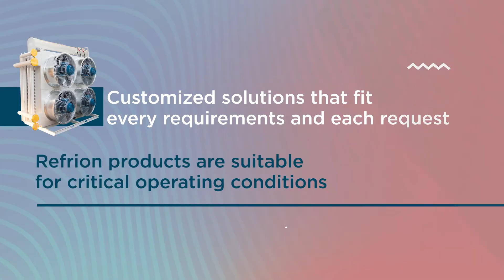Refrion is...Need-Oriented First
We always propose customized solutions that fit every requirements and each demand.
Refrion products are:
- suitable for critical operating conditions;
- compatible with aggressive environments;
- perfect when it is necessary to minimize noise or vibrations.
All of our solutions are innovative and with low environmental impact.
That’s why we’re the cool generation.
Would you like to discover more?